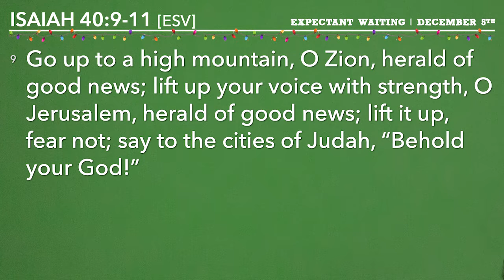Sunday, December 5, 2021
BIBLE 101: Expectant Waiting | Isaiah 40:9-11

Pastor Jonathan Unverzagt
Christ Is Lord Free Lutheran Church | Onalaska, Wisconsin